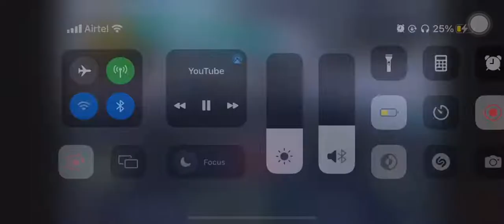dirtier than ever